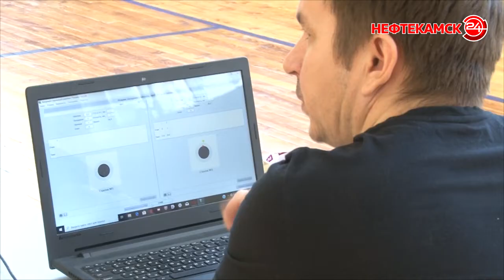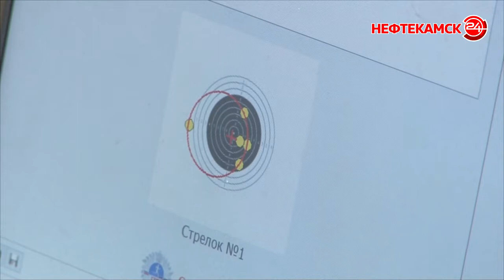Точно в цель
В Краснокамском районе стартовала спартакиада «Здоровье» среди пенсионеров. Она проводится по 15 видам спорта. Первое испытание, которое подготовили  организаторы для людей старшего возраста - пулевая стрельба.Поразить мишень в «яблочко» приехали три десятка спортсменов из разных населенных пунктов. Подробности далее.